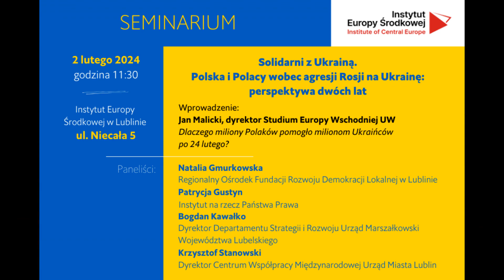Solidarni z Ukrainą. Polska i Polacy wobec agresji Rosji na Ukrainę: perspektywa dwóch lat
2 lutego w Instytucie odbyło się seminarium: Solidarni z Ukrainą. Polska i Polacy wobec agresji Rosji na Ukrainę: perspektywa dwóch lat

Wprowadzeniem do seminarium było wystąpienie Jana Malickiego, dyrektora Studium Europy Wschodniej UW, zatytułowane: Dlaczego miliony Polaków pomogło milionom Ukraińców po 24 lutego.

Paneliści:
Natalia Gmurkowska, Regionalny Ośrodek Fundacji Rozwoju Demokracji Lokalnej w Lublinie

Patrycja Gustyn, Instytut na rzecz Państwa Prawa

Bogdan Kawałko, Dyrektor Departamentu Strategii i Rozwoju Urząd Marszałkowski Województwa Lubelskiego

Krzysztof Stanowski, Dyrektor Centrum Współpracy Międzynarodowej Urząd Miasta Lublin